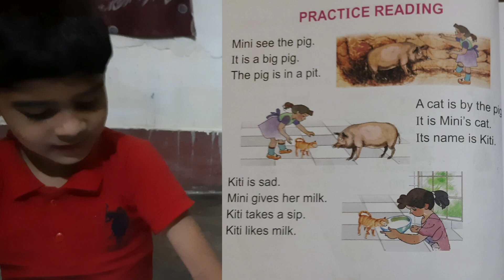Practice Reading Part 2 by💲👁️‍🗨️〽️⛎